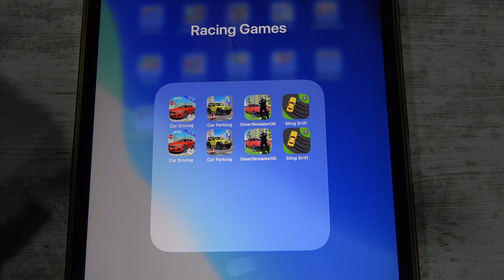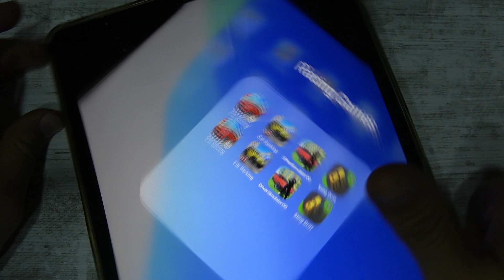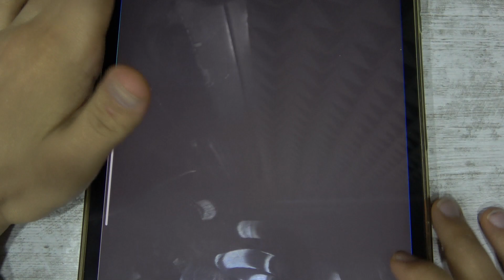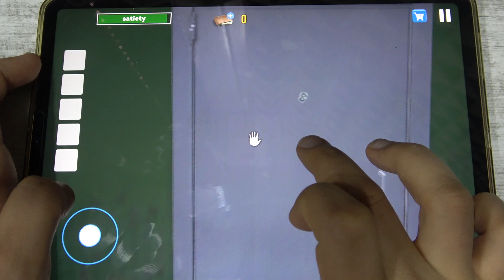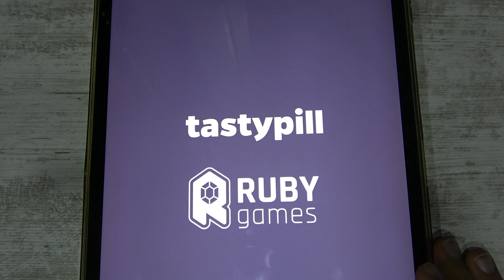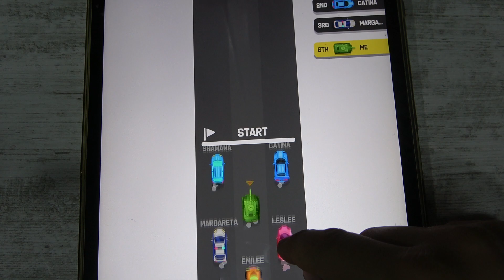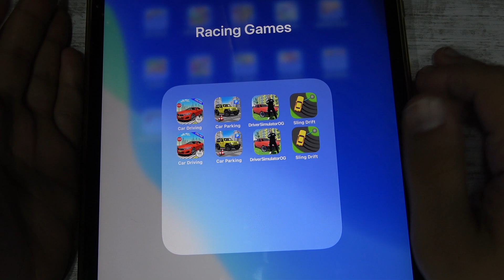Car Driving, Car Parking, Driver Simulator, Sling Drift Mobile Car Games iPad Gameplay